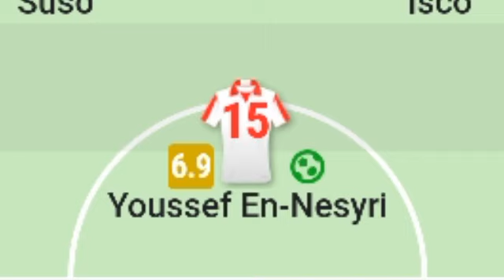تقييم المغربي يوسف النصيري اليوم مع إشبيلية ضد بروسيا دورتموند|تقييم يوسف النصيري+ياسين بونو اليوم